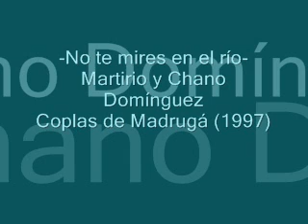No te mires en el río - Martirio y Chano Domínguez.wmv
Coplas de Madrugá